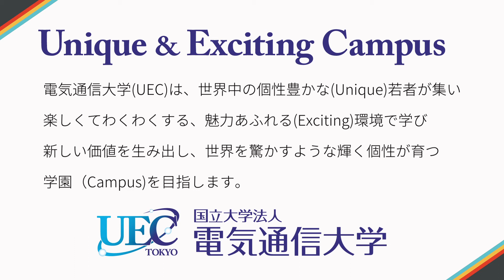電気通信大学情報理工学域 Ⅱ類（融合系）紹介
電気通信大学情報理工学域Ⅱ類（融合系）の紹介動画です